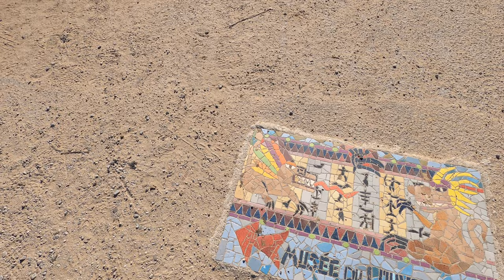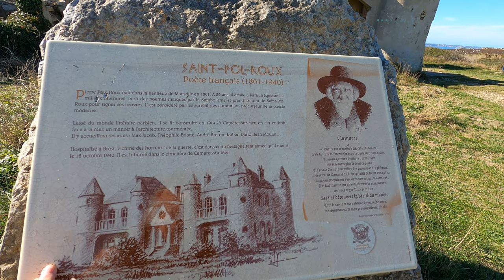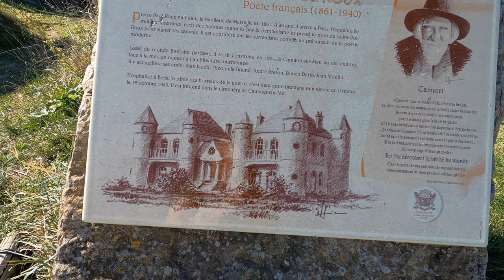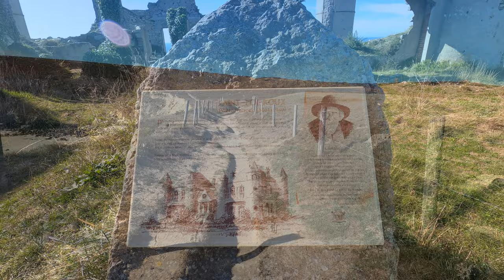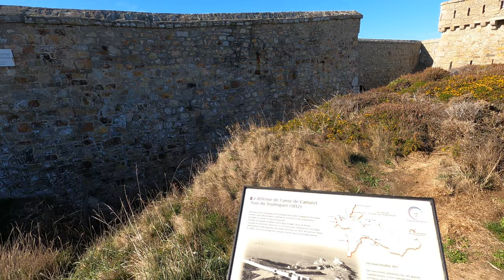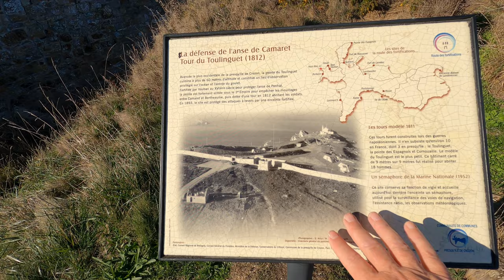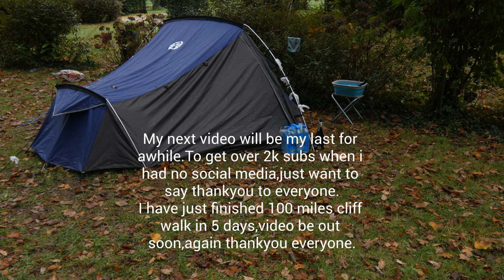4K Saint Pol Roux🇫🇷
My next video will be my last for awhile.I have just completed over 100 miles,over 20 miles a day along the south devon coastal path.
Saint Pol Roux,was a lovely walk along the coast,and seeing a mysterious structure in the distance,with a story to tell.Then a french area 51 area,with armed french police.At the end of Land's End of Brittany (Crozon Peninsula), it's a wonderfull site. From the parking, at the entrance of the semaphore of French Navy, you're at a few meters from the wild cliff and have a quite nice view of Penn Had beach (quite fine spot for surfers). The little road going to the parking of the semaphore cross an old straped stur (2 500 years before Christ). Special message to everyone 🤗💎,I am in training for a charity mountbatten hospice,at the moment doing 13 miles a day,being tracked by the best hiking app runkeeper.I have just finished hiking 20 miles a DAY"Last video soon" along the cliffs for 5 days.I dont do facebook or twitter or instagram no social media platform's"sorry im old school".I am doing the walk the wight charity walk for the mountbatten hospice 26 miles in one day ,one end of the isle of wight to the other. please can you share the link for my charity fundraising page,or money goes to the lovely hospice,or for the price of a cappuccino £5 leave a small donation,to help me get to my goal. please do not worry if you cannot do it,and thank you for leaving me lovely comments and being 💎💎 to me much love debs xx🤗 Heres the link to my charity page please share it debs Last video be me doing over 20 miles A DAY along the south Devon coastal path every day= Over 100 miles.
BIG THANK YOU,TO ALL WHO DONATED YOUR REAL 💎💎💎💎💎💎💎DEBS XXX